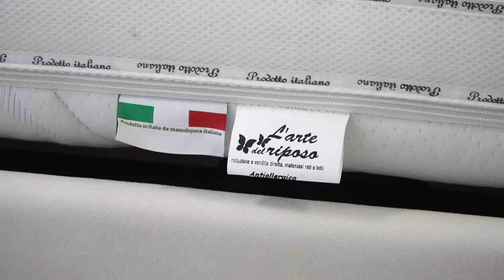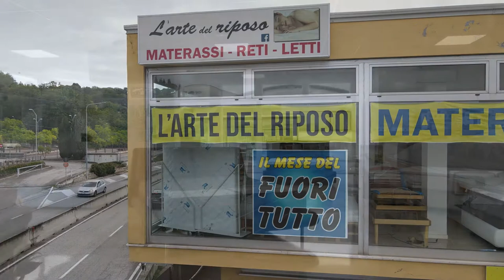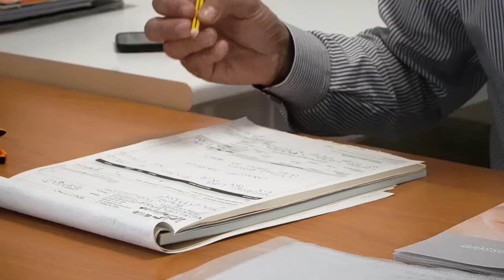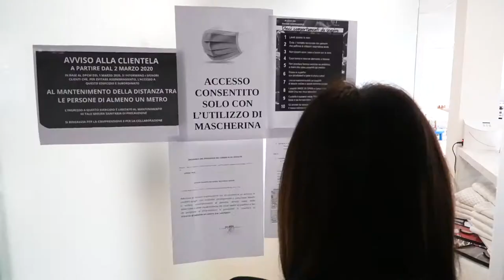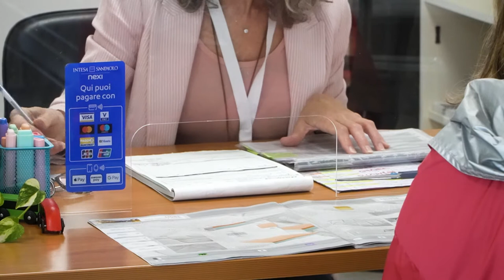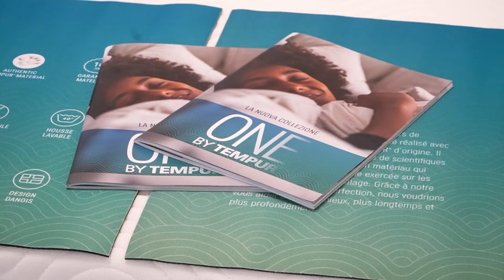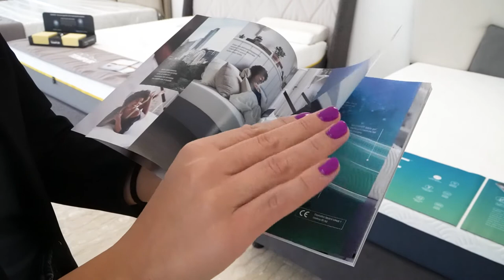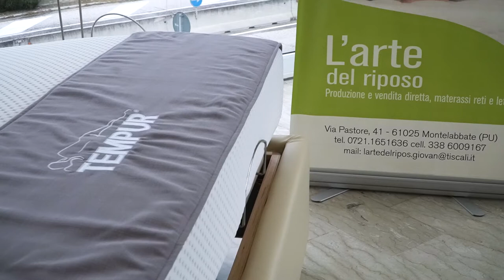PRESENTAZIONE DELLO SHOWROOM DE L' ARTE DEL RIPOSO